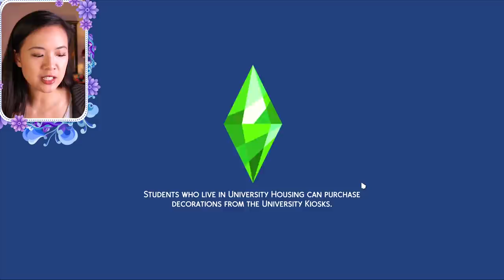THE ADVENTURE ENDS (Final Episode) | The Sims 4: Royal Twin Adventures | Part 4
Fallon is made by Simmerfly on the Gallery

My current streaming schedule is:
Mondays @ 5 pm EST
Wednesdays @ 1 pm EST
Fridays @ 5 pm EST

My Royal Family save file from August 25th, 2019 is officially available for the public! This is the earliest version I have of my save file. You can find the download link and instructions